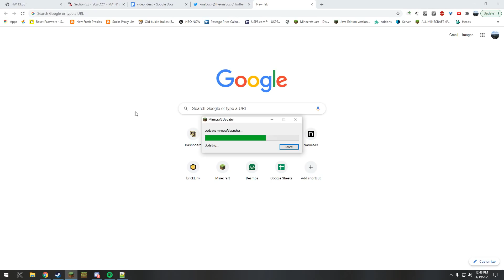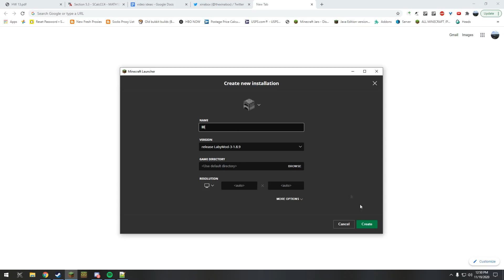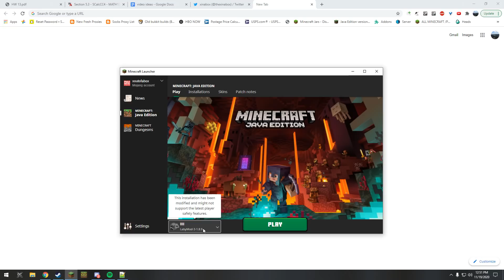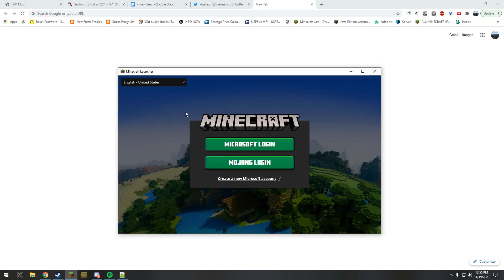What's Changed in the New Beta Minecraft Launcher?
In this video, I go through how to get access to the new beta launcher, and talk about what has changed as well as what these changes mean. With this addition of support for Microsoft accounts, the big migration is not far off. I'll be sure to make a video as soon as migration begins on how to actually do it and what you (don't) need to worry about.